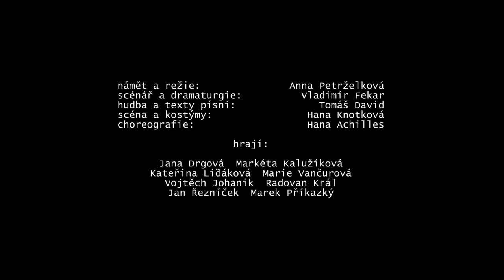DOBRÉ MRAVY - Městské divadlo Zlín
Videoupoutávka na inscenaci Dobré mravy v režii Anny Petrželkové. Hrají: Jana Drgová, Markéta Kalužíková, Kateřina Liďáková, Marie Vančurová, Vojtěch Johaník, Radovan Král, Marek Příkazký, Jan Řezníček. Dramaturgie Vladimír Fekar, hudba, texty a výběr písní Tomáš David, scéna a kostýmy Hana Knotková, choreografie Hana Achilles. Premiéra 6. června 2016 ve Studiu Z. Video natočil Petr Lukáš.